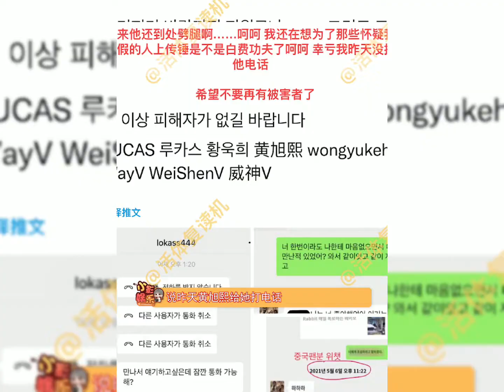黄旭熙联系第一位曝料女生，越来越多的人出来曝料，目前有四个人出来锤了真不愧是划人